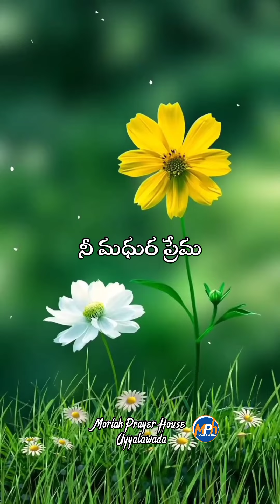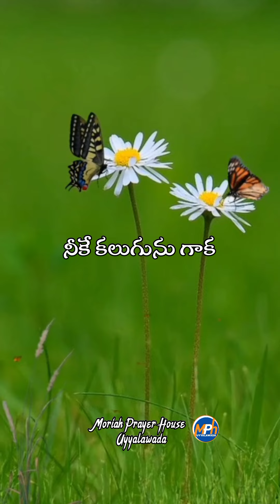"స్తోత్రమును ఘనతయు మహిమయు ప్రభావము యుగయుగములు కలుగును గాక." ప్రకటన 5:13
FULL SONG

"స్తోత్రమును ఘనతయు మహిమయు ప్రభావము యుగయుగములు కలుగును గాక." ప్రకటన Revelation 5:13

పల్లవి: మహిమ, ఘనత, స్తుతి ప్రభావము - నీకే                       కలుగును గాక  ఆ. ఆ.
           నీకే కలుగును గాక మా దేవా - నీకే కలుగును గాక !

4. శాశ్వతమైనది నీ మధుర ప్రేమ  -
    జ్ఞానమునకు మించు ప్రేమాస్వరూపీ
    కొలువగలేము నీ - ఘనప్రేమను
    సాటిలేని నీ ప్రేమన్ వివరింపతరమా
    నీ ప్రేమతో నింపు మమ్ము మా దేవా -
    నీ ప్రేమతో నింపు మమ్ము